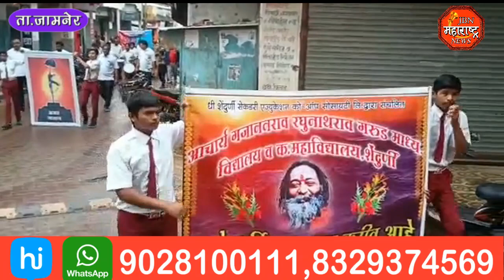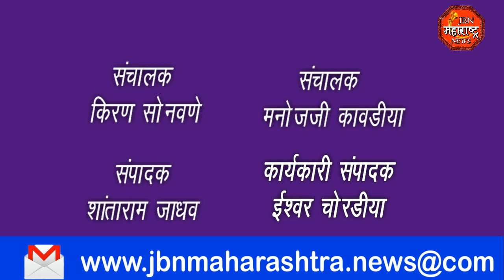हर घर तिरंगा या अभियाना अंतर्गत विद्यार्थ्यांची जनजागृतीपर रॅली